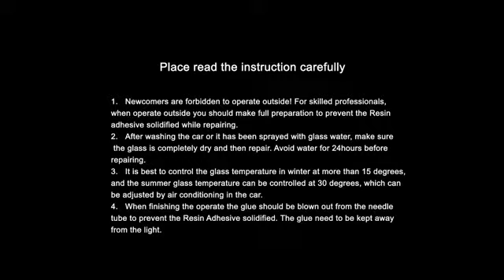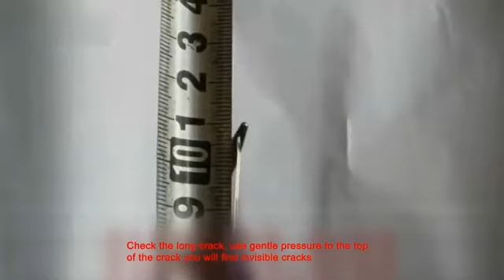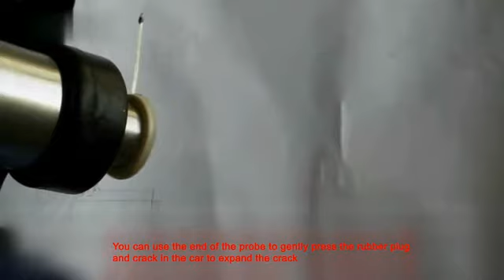Windshield repair tool TOPS Set User Guide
Windshield repair TOPS set is the most efficient kit set for windshield cracks and bulleye/pit hole repairs. It's easy to carry, easy to operate, and with all the tools you need, even the UV lamp is included.
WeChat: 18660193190